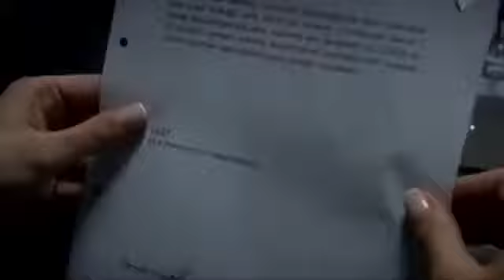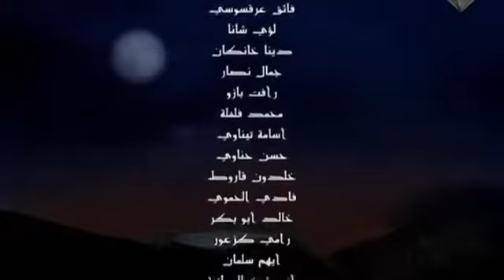وادي الذئاب الجزء الخامس 5 الحلقة 28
وادي الذئاب الجزء الخامس